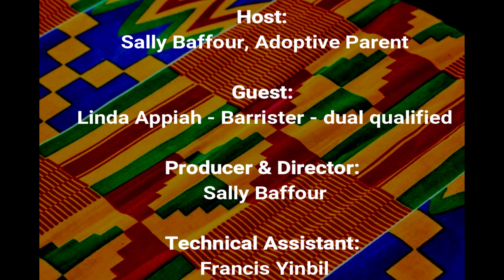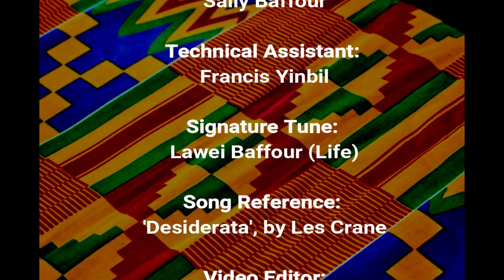How inter-country adoption laws interlink with Immigration and Human Rights law in the UK